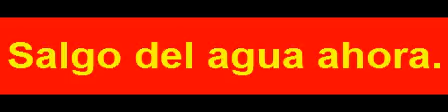S 00516 الآن سأخرج من الماء.